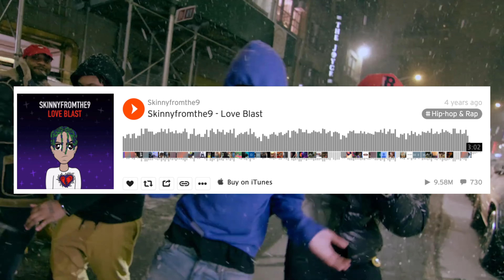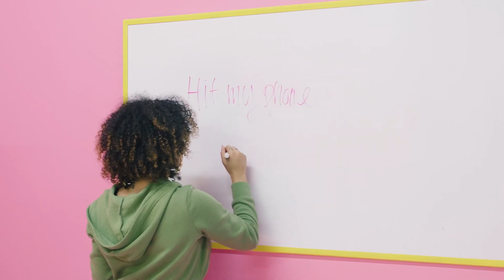What Happened to Skinnyfromthe9?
remember this dude? also thank you guys for 150 subs, the supports been crazy 🤞🤞